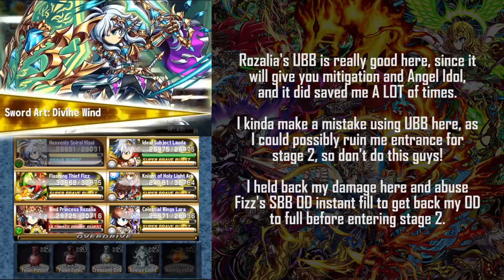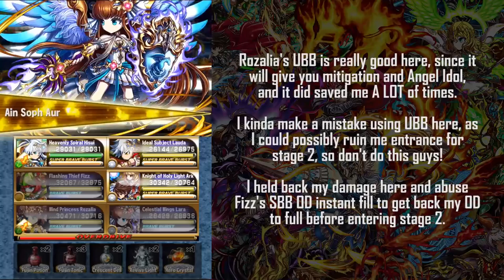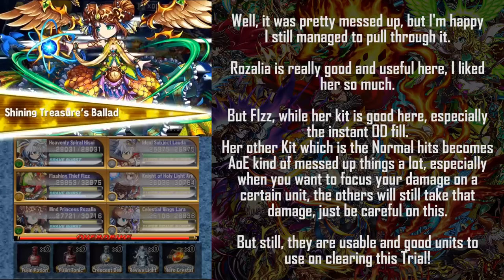REVISIT! Genius's Challenge! With Current OMNI Units! Ft. Rozalia & Fizz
Time to face my fears and Revisit this Annoying Trial (Genius's Challenge) With Latest Omni units! Let's see how Rozalia & Fizz handle this Trial, will it be better or will it turn into hell?

New to Brave Frontier? Want to try out this game? Or just want to install it on another device?